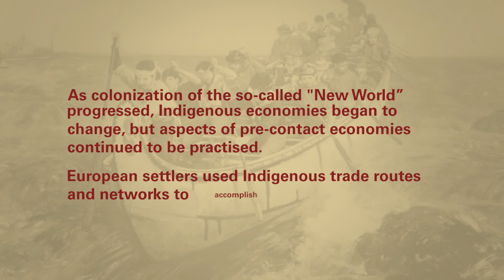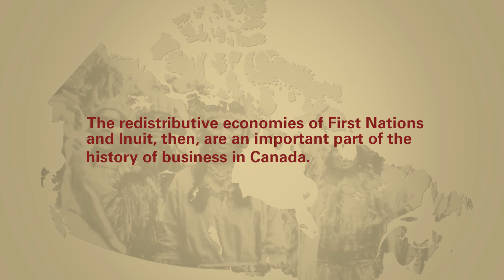Pre-Contact and First Peoples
Course: Introduction to Indigenous Business in Canada, Topic 1: Pre-Contact and First Peoples